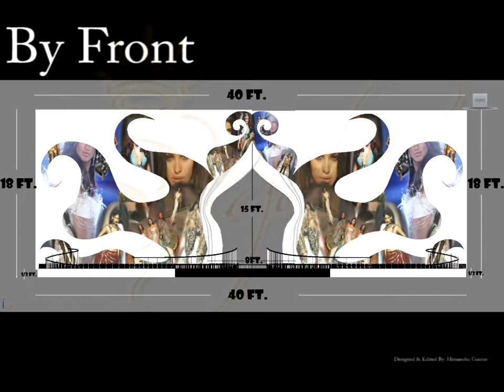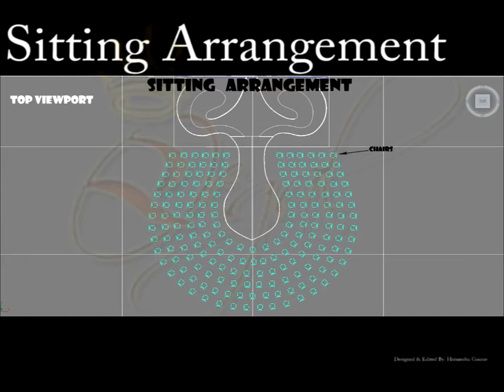Final Presentation Of Fashion Show Venue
A Complete Set Designed For A Fashion Show Event(With Seating & Entrance,Indoor)